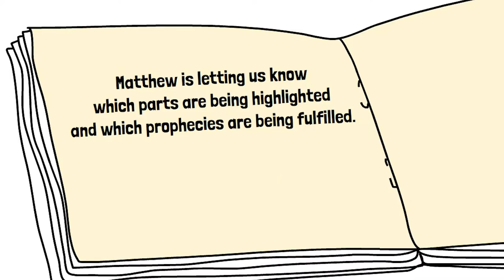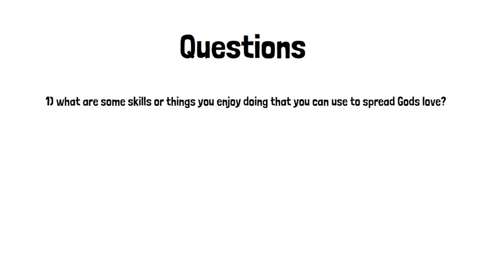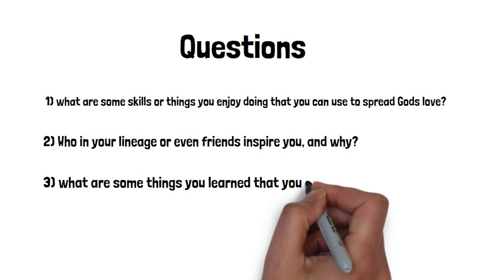matthew series | episode one | Miguel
Welcome to our youth bible studies here at Kaneohe SDA church!
We are currently going over the book of Matthew.
Hope you enjoy! God Bless